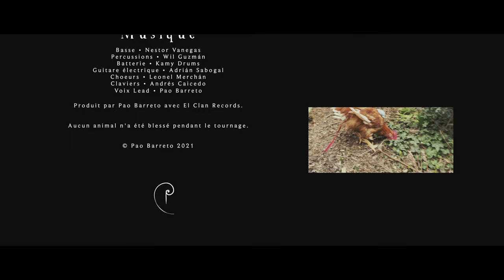PAO BARRETO - BUSCANDO EL SOL (Official Music Video)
REALISATION  : Los Crealocos

Remerciements :
Cyprien Corgier
Pablo Bernal Torres
Margherita Gruden
Juan Pablo Barreto
Nicolas Pasquet
El Clan Records

MUSIQUE
Basse : Nestor Vanegas
Percussion : Wil Guzmán
Batterie : Kamy Drums
Guitare électrique : Adrian Sabogal
Choeurs : Leonel Merchán
Claviers : Andrés Caicedo
Voix Lead : Pao Barreto

Produit par : Pao Barreto for el Clan Records

À LA RECHERCHE DU SOLEIL

Entre les nuages se cache

un feu brillant qui regarde x2
le ciel toujours habillé de gris
nous commence à suffoquer

et les gens disent déjà
Je veux vivre ailleurs.

quand le vent bouge
incandescent,
je le vois venir
 et les gens courent à toute vitesse
pour pouvoir le sentir.

À LA RECHERCHE DU SOLEIL X4

Quand on se dépêche il reste que la fatigue,

le beau rayon était une vision.

Je mouillais déjà ma langue
 dans une oasis,
que belle illusion…
Oh père soleil, tu me manques

puisque tu ne viens pas, je vais à la mer
parce que la cumbia m'aide

mon coeur commence à se réchauffer.

Parce que le noir

Ne s'en va pas

Je vais profiter
avec le balancement des vagues

Je vais m'amuser.